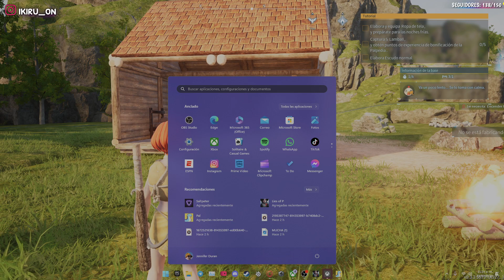✨MIS PRIMEROS PASOS EN PALWORLD✨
Hola chic@s comenzamos un nuevo juego interesante
veamos que tal esta.